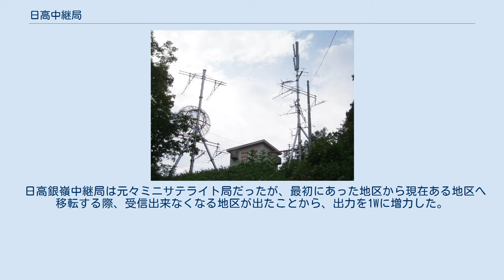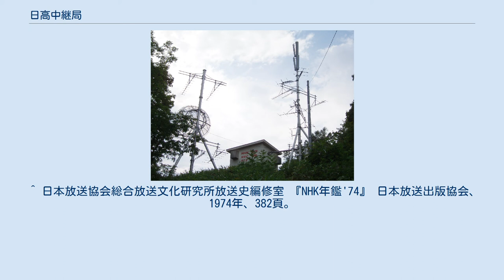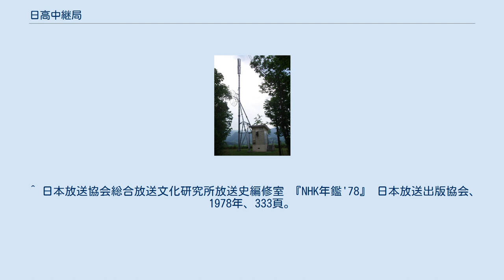日高中継局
胆振・日高地方の放送送信所
日高中継局（ひだかちゅうけいきょく）は、北海道沙流郡日高町千栄にあるテレビ・ラジオの中継局である。
 ここでは同町内富岡にある日高銀嶺中継局についてもあわせて記述する。
 放送エリアは、日高町（旧 日高町域）のほぼ全域である。
旧 日高町域については、NHK・民放の地上デジタルテレビ放送・FM放送とも室蘭局の放送エリアになっているが、アナログテレビ放送の頃は電波伝搬の都合から札幌局の放送エリアとなっていた。
 地上デジタルテレビ放送については、両中継局ともにテレビ北海道（TVh）を除いて2009年12月に開局した。
民放各局については自力建設が困難とされていたが、国庫補助金なども活用して設備が設けられている。
TVhはいずれの局もデジタル中継局開局後もチャンネルの割り当てがされていなかったが、2015年6月29日予備免許が交付され、9月28日に開局した。
 日高銀嶺中継局は元々ミニサテライト局だったが、最初にあった地区から現在ある地区へ移転する際、受信出来なくなる地区が出たことから、出力を1Wに増力した。
 日高中継局 日高銀嶺中継局 ^ a b c 地上デジタルテレビジョン放送局（中継局）の予備免許―　株式会社テレビ北海道（TVh）の5中継局　― - 総務省北海道総合通信局、2015年6月29日閲覧 ^ a b c 北海道内の地上デジタル放送局の開局状況（2015年9月28日現在） - 総務省北海道総合通信局、2015年9月28日閲覧 ^ 日本放送協会総合放送文化研究所放送史編修室 『NHK年鑑'68』 日本放送出版協会、1968年、233頁。
 ^ a b 北海道放送 編 『北海道放送三十年』 北海道放送、1982年、743頁。
 ^ a b 日本民間放送連盟（編） 『日本放送年鑑'78』 洋文社、1978年、556頁。
 ^ 日本放送協会総合放送文化研究所放送史編修室 『NHK年鑑'74』 日本放送出版協会、1974年、382頁。
 ^ 日本放送協会総合放送文化研究所放送史編修室 『NHK年鑑'78』 日本放送出版協会、1978年、333頁。